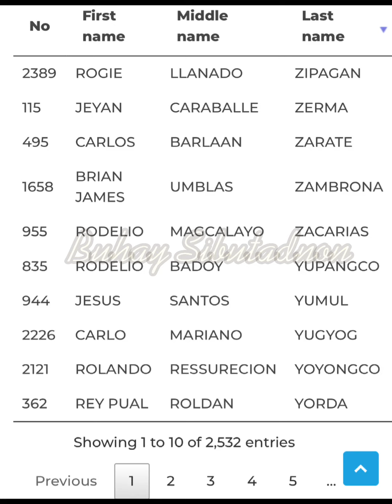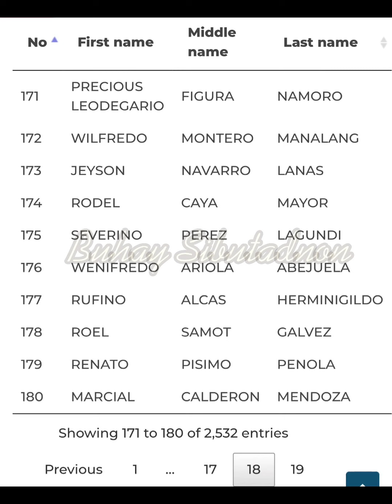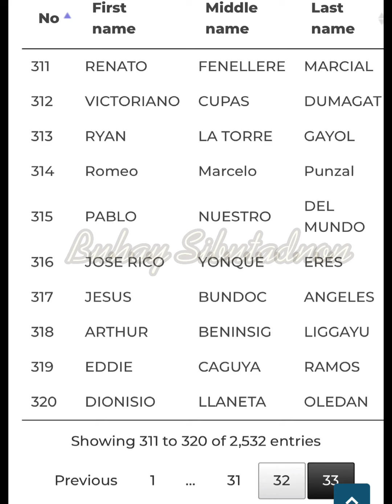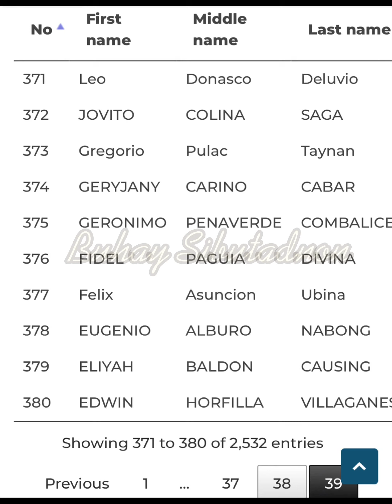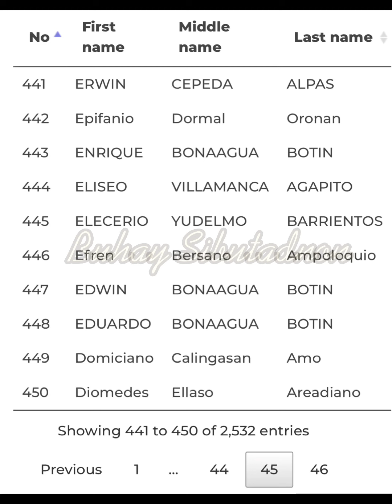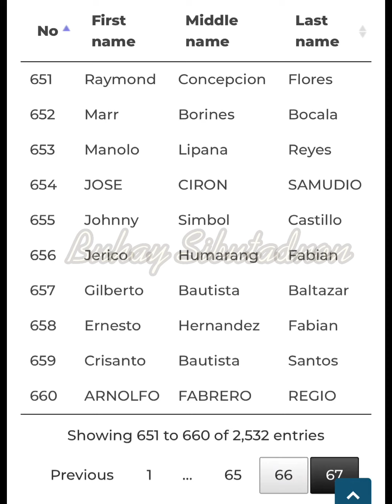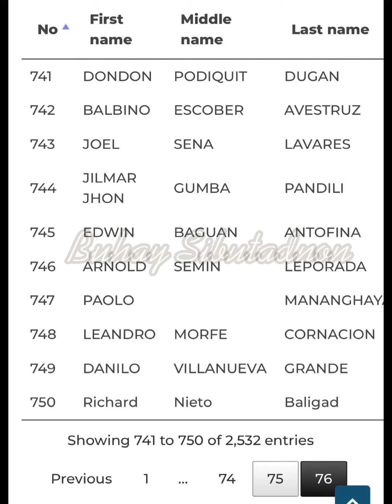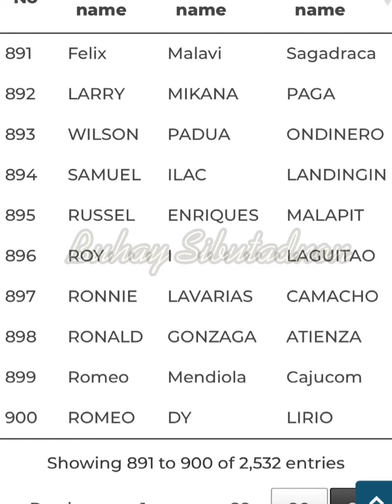UNCLAIMED SAP MASTERLIST -1ST TRANCHE,2ND TRANCHE AT WAITLISTED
Patuloy ang nating talakayin ang mga Sap Masterlist na hindi pa na claim at na claim,,para updated kayo.